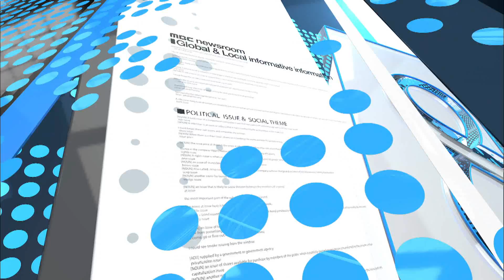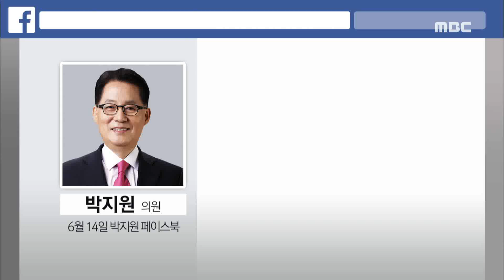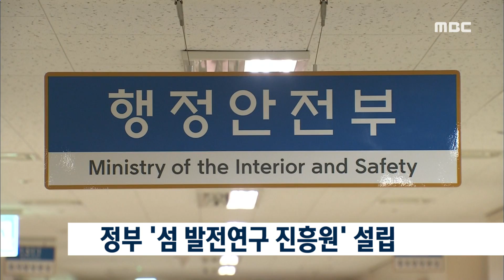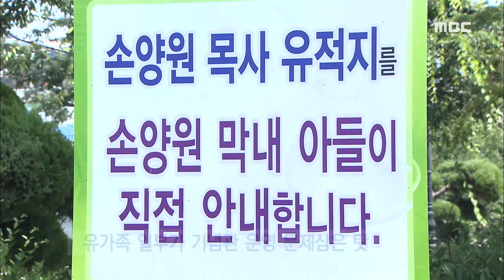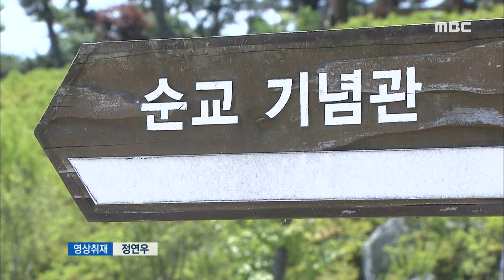[뉴스데스크] 다시보기 (18/06/15/금)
'당선인' 지역발전 한 목소리 - R
기초단체장 당선인..인수위 운영 준비
동부지역 무투표 당선인 5명..모두 여당 소속
선거사범 신속 수사..광주,전남 29명 기소
목포 '참패' 박지원 정치적 위상 타격 - R
전남동부지역 투표율, 평균 5.4%p 상승
손양원 기념관 폐쇄 논란 - R
전남공동모금회-남북경제협력협의회 업무협약 //